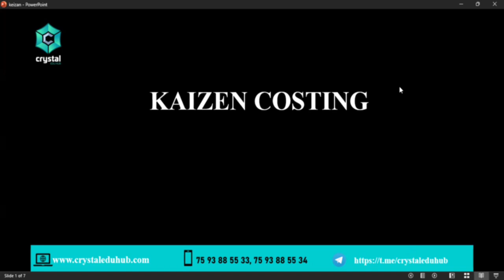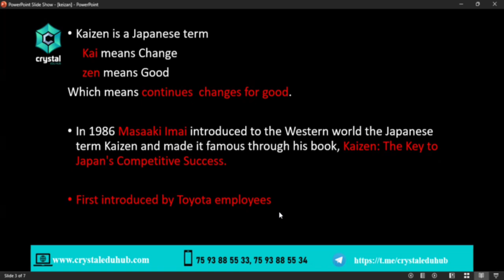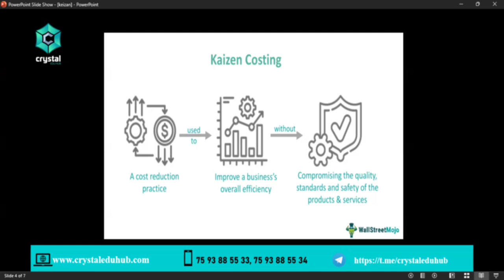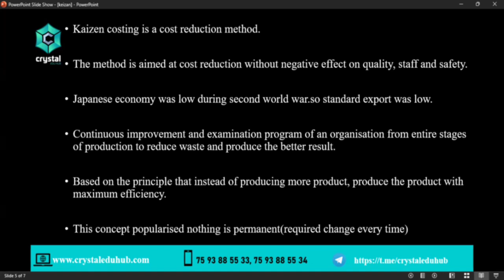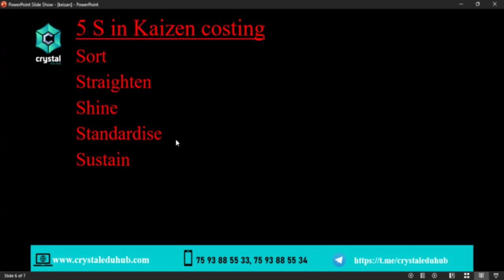Kaizen Costing | UGC NET Commerce Auditing and Accounting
Crystal is a premier institute for UGC NET Coaching in Kerala providing Best Online Services with Affordable fee Structure.
You can Learn more about us

UGC NET FREE Groups:
1. UGC NET Paper 1 Channel
2. UGC NET History Channel
3. UGC NET Malayalam Channel
4. UGC NET Commerce Channel